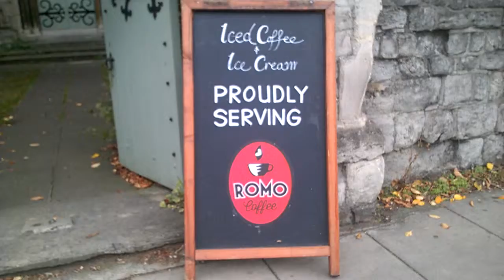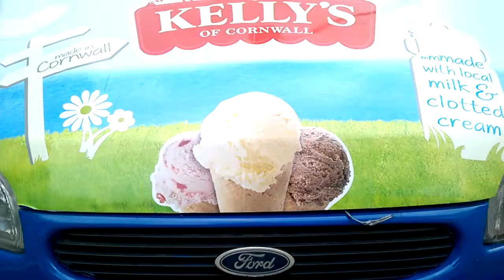588 Reg' # V583 MCO - More Un Holy Competition ...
Reg' # V583 MCO ... More Un-Holy Competition ... where are Camden's Trading Standards officials, to protect legal traders ???